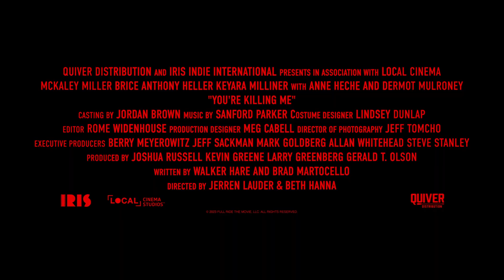You're Killing Me | Officiële trailer NL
Eden (McKaley Miller) droomt ervan om naar een elitaire school te gaan. Via de rijke ouders van schoolgenoot Barrett (Brice Anthony Heller) hoopt ze een aanbevelingsbrief te krijgen. Met haar vriendin Zara (Keyara Milliner) gaat ze naar Barrett's jaarlijkse feest om hem te overtuigen. Op zijn telefoon treft Eden bewijsmateriaal aan dat hem in verband brengt met de verdwijning van een studente. Verontrust door de ontdekking sluit Eden zich met Zara op in een grote slaapkamer. Het feest loopt uit de hand als Barrett en zijn vrienden hun toevlucht nemen tot steeds wanhopiger maatregelen om de telefoon te bemachtigen. Ze zullen er alles aan doen om hun toekomst te beschermen.